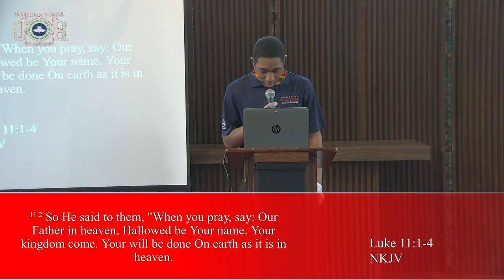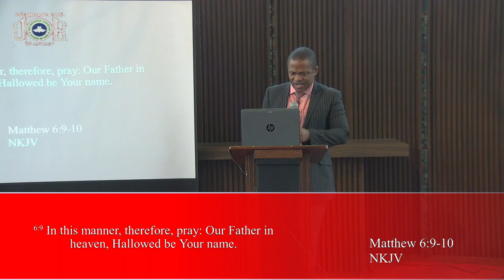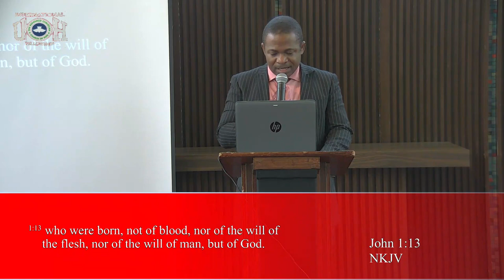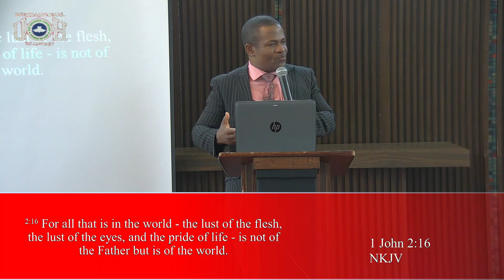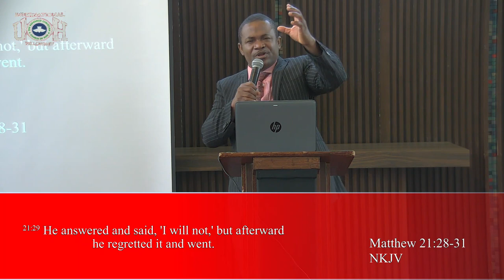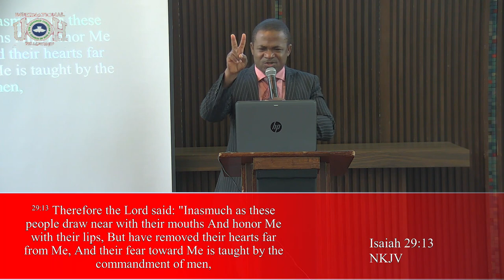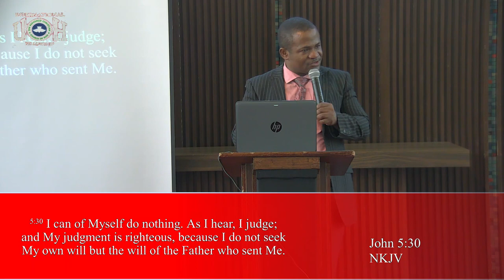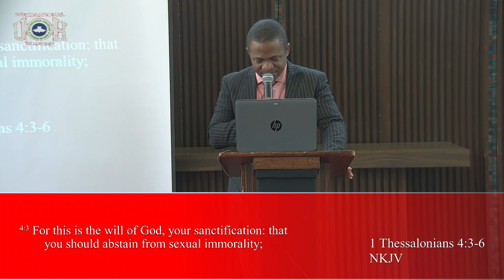Thy Will be done in Our Home -Bola Aghedo at University Campus with Youth and Young Adult Fellowship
Thank you for joining this channel. Happy father's day! The Lord's prayer in Luke chapter 11 made mention of the will of God being done on earth as it is in heaven. The question are: What is this will of God and its constituents? Is the will of God the will of man? How is the will of man different from the of satan? How is the place of the thought process of the mind of human head different from mind of human heart? Where is the place of will of flesh? What is this flesh all about? How can the will of God be carried out on earth amidst all these types wills? These and others are what Bola wants to address in this simple teaching message of the gospel titled: "Thy will be done in our Home". Stay blessed as you watch and listen!